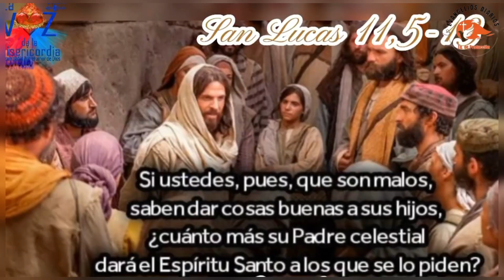Santo Evangelio del Día (10/10/2024) San Lucas 11, 5 - 13. Seminarista Aulo González.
[5]Les dijo también: «Supongan que uno de ustedes tiene un amigo y va a medianoche a su casa a decirle: «Amigo, préstame tres panes,
[6]porque un amigo mío ha llegado de viaje y no tengo nada que ofrecerle».
[7]Y el otro le responde a usted desde adentro: «No me molestes; la puerta está cerrada y mis hijos y yo estamos ya acostados; no puedo levantarme a dártelos».
[8]Yo les digo: aunque el hombre no se levante para dárselo porque usted es amigo suyo, si usted se pone pesado, al final le dará todo lo que necesita.
[9]Pues bien, yo les digo: Pidan y se les dará, busquen y hallarán, llamen a la puerta y les abrirán.
[10]Porque todo el que pide recibe, el que busca halla y al que llame a la puerta, se le abrirá.
[11]¿Habrá un padre entre todos ustedes, que dé a su hijo una serpiente cuando le pide pan?
[12]Y si le pide un huevo, ¿le dará un escorpión?
[13]Si ustedes, que son malos, saben dar cosas buenas a sus hijos, ¡cuánto más el Padre del Cielo dará espíritu santo a los que se lo pidan!»